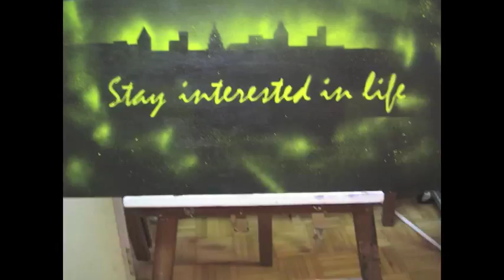Seisen International School, Tokyo, Japan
Seisen high school choir singing, "Ubi Caritas".